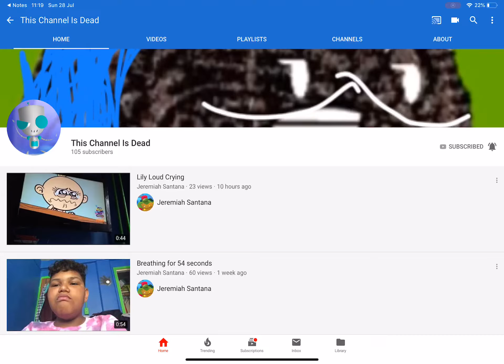Yay this channel is dead